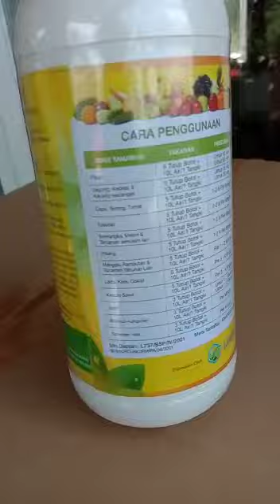BIOWASIL Pestisida Nabati Mengatasi Berbagai Hama Penyakit Tanaman